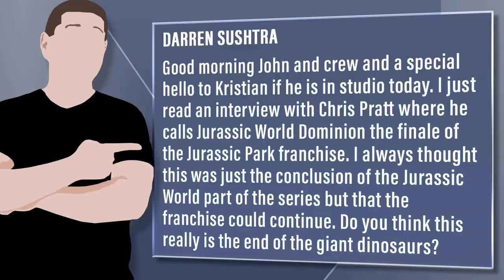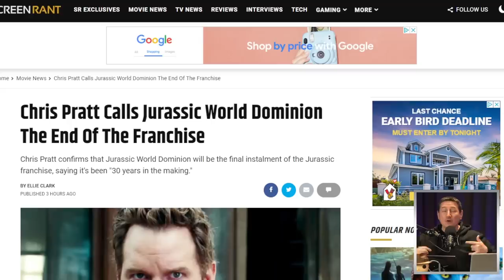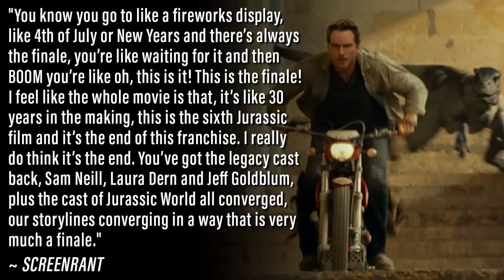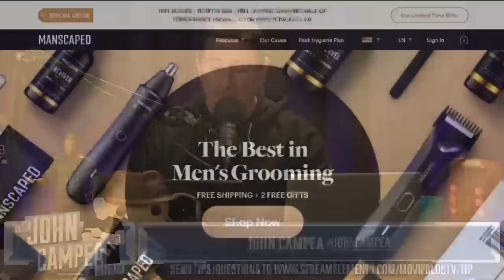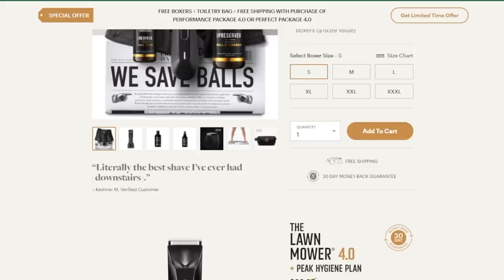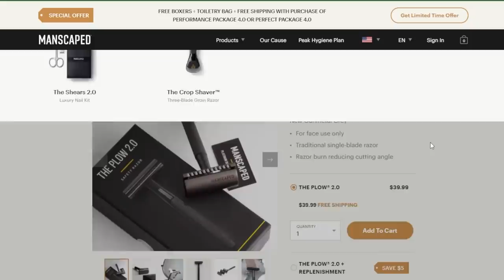Jurassic World Dominion Ends The Jurassic Park Franchise Says Chris Pratt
Viewer Question:
Darren Sushtra - Good morning John and crew and a special hello to Kristian if he is in studio today. I just read an interview with Chris Pratt where he calls Jurassic World Dominion the finale of the Jurassic Park franchise. I always thought this was just the conclusion of the Jurassic World part of the series but that the franchise could continue. Do you think this really is the end of the giant dinosaurs?

Mic pre-amps

Streaming Software
Wirecast Pro